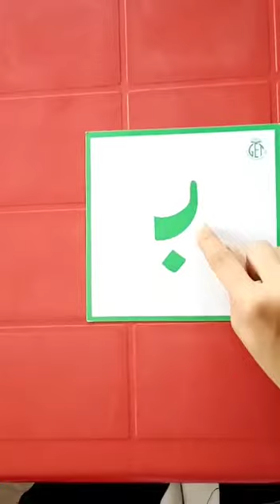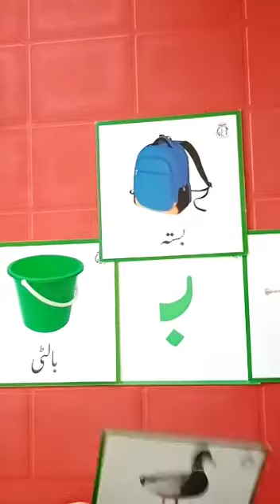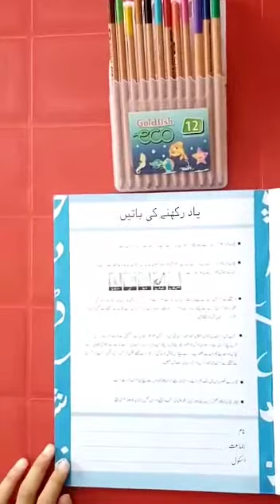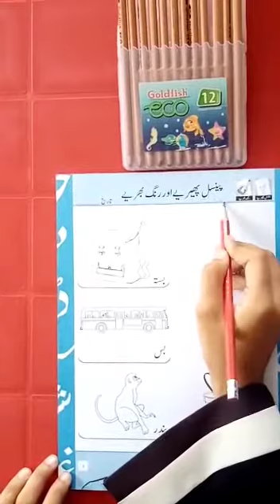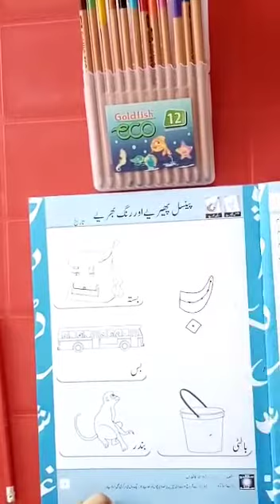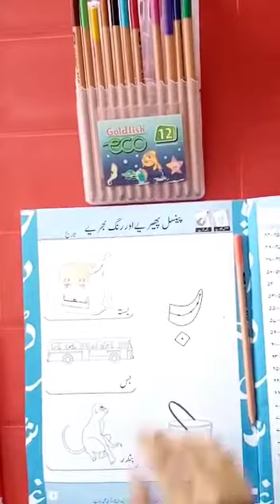Pre year l Urdu Book 25/07/2020